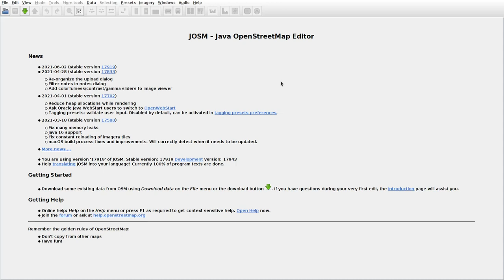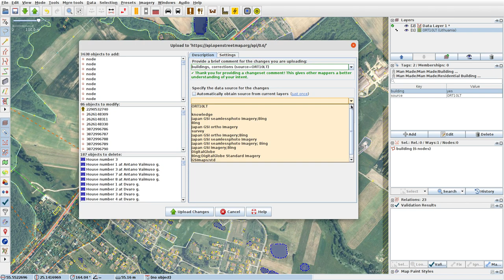JOSMrec0781 2021 06 29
Lithuania. Naujieji Elmininkai. Tracing buildings (mainly) in JOSM for openstreetmap.